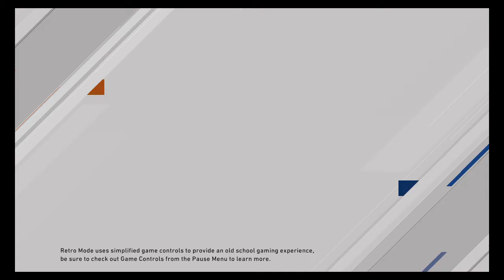MLB® The Show™ 20_20220628210947